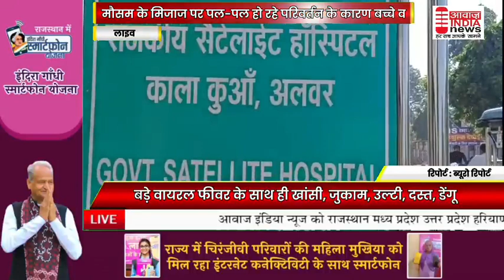बड़ी खबर मौसम परिवर्तन के कारण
Document from Ain Rajasthan